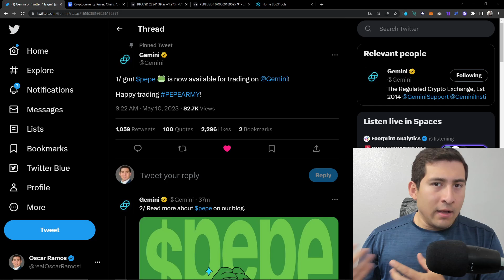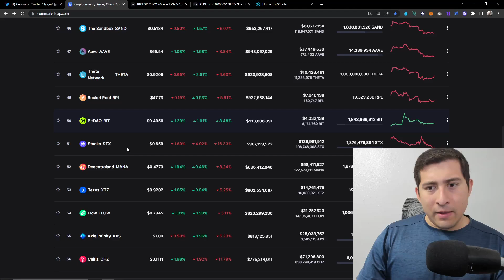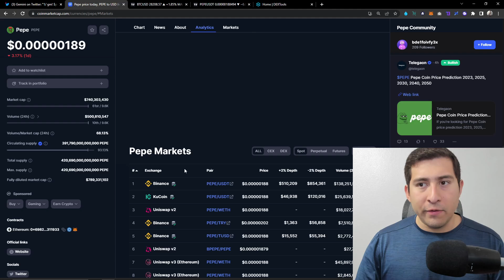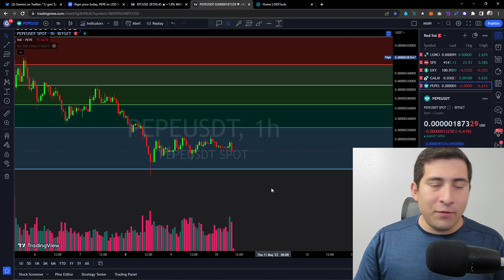IMPORTANT Message For PEPE COIN Holders! PEPE Almost THERE!